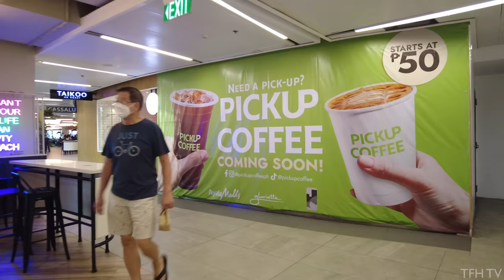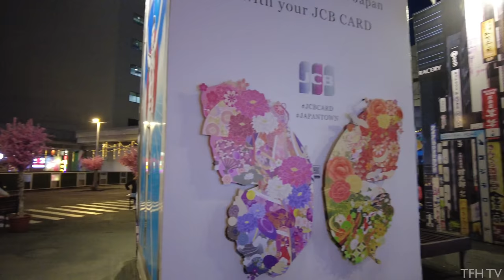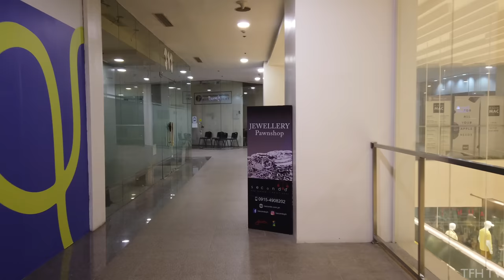Glorietta Makati Mall Walk Tour in 2022 | Ayala Malls | 4K | Makati City, Philippines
Hi, everyone! Since it's already the BER month and Christmas is fast approaching, expect to see more of mall walking tours to be uploaded here! The malls are livelier than ever in 2022! ❤️

This is a mall walking tour of Ayala Malls Glorietta located in Makati City, Philippines.

0:00 - Outside the Mall
1:15 - Ground Floor
15:00 - Level 2
35:03 - Food Choices
40:18 - Nostalgia! Level 4
46:05 - Level 3
59:15 - L4 - Top of the Glo
1:05:07 - Glorietta 5